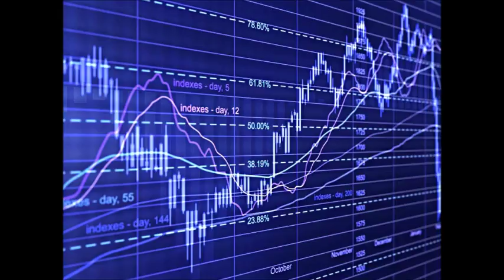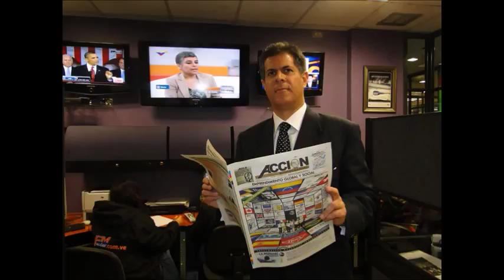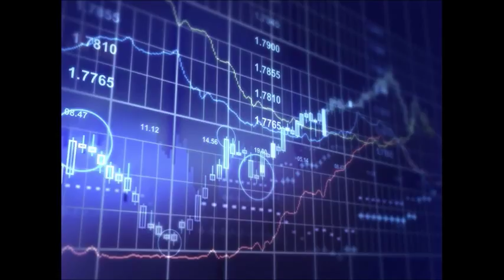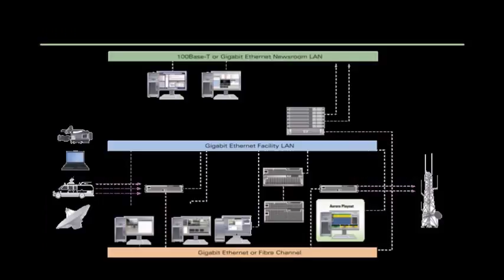GERENCIA 360 GERENCIA - Micro Nro 96